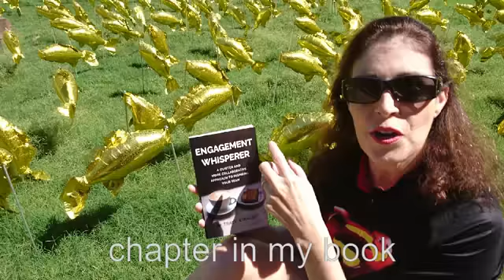April One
Buy my workbook summarising the learning and questions that facilitate reflection and conversations around what engages us at work on Amazon - or you can join my mailing list and receive them for free